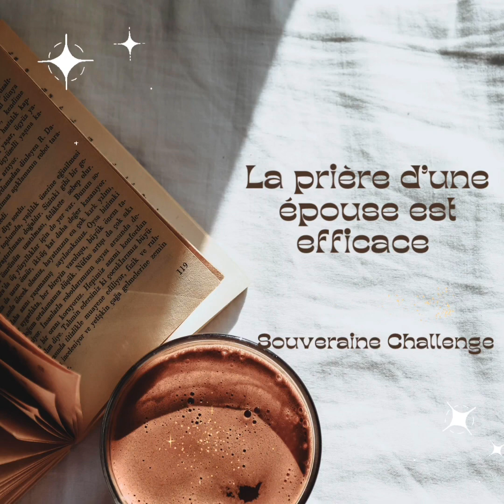Prière pour ses priorités | la prière d’une épouse est efficace 21